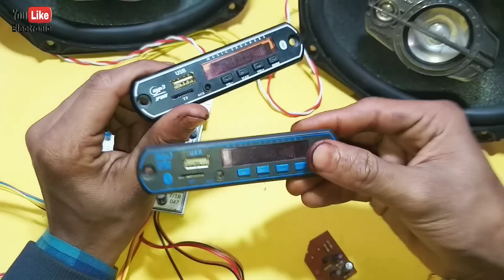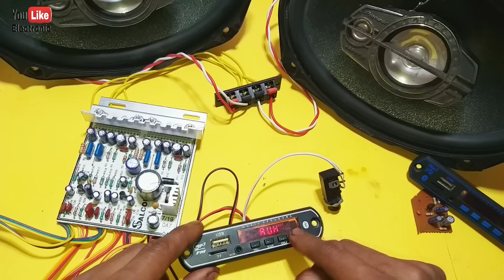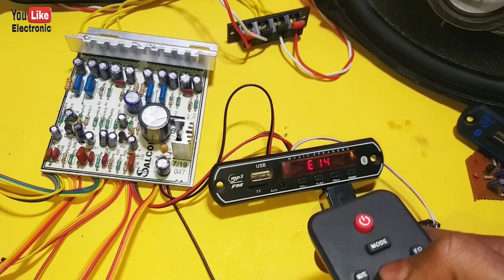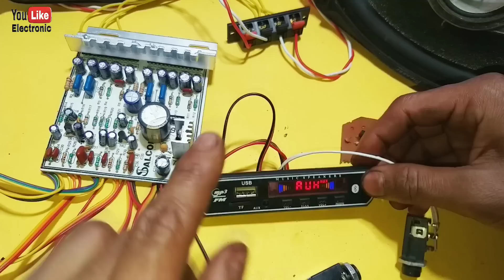अब डायरेक्ट Mic और Echo इस Module से चलाऐ | Mic Circuit की कोई जरूरत नहीं || You Like Electronic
how to make mic circuit at home
how to make mini mic
how to make microphone circuit
how to make homemade mic
mic circuit kaise bnaye
how to add echo mic board
LA4440 ke liye mic circuit kaise bnaye
LA4440 me mic kaise lagaye
LA4440 amplifier Board Wiring
microphone
Echo Board circuit
mic and echo module
Usb card pannel
Audio Receiver module
Bt Sound
bluetooth amplifier
usb card problem
Stereo amplifier
usb pannel
Audio Receiver module with Audio output
how to make mini amplifier
how to make amplifier in hindi
how to make bluetooth amplifier
how to make homemade bluetooth
how to make Powerful amplifier
how to make Stereo amplifier
how to make PAM8403 Audio amplifier
PAM8403 Audio kit with bluetooth
how to make bluetooth speakers
how to make mini amplifier in hindi
how to make 2sc5200 Powerful Audio amplifier Board
how to repair broken speaker
how to make mini water pumps
how to make mini house
how to make mini robot
how to make mini drone
how to make mini bluetooth speaker at home
how to make mini bluetooth dj
how to make mini bluetooth camera
how to make mini headphones
sound problem repair
how to Wiring usb card
bluetooth Stereo amplifier
bluetooth Audio Receiver module
hifi bluetooth Audio Receiver
bluetooth speakers
bluetooth module
bluetooth chif
bluetooth amplifier kaise banaye
bluetooth amplifier
bluetooth card problem
bluetooth earphones
bluetooth kaise connection kare
bluetooth se app kaise bheje
Audio output problem
Audio quality kaise thik kare
Amplifier kaise banaye ghar pe
amplifier humming problem
amplifier 100w
how to make 2sc5200 Powerful Audio amplifier
Powerful Audio amplifier Board
Powerful sound speakers